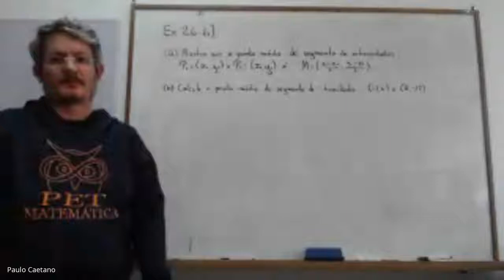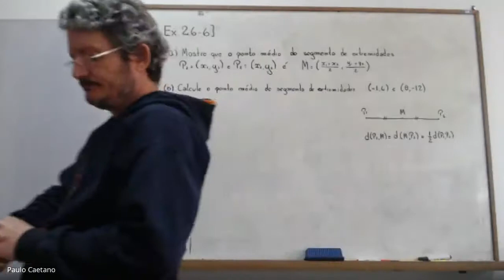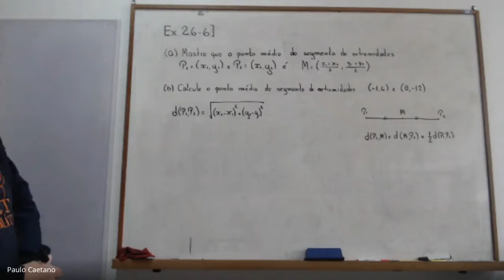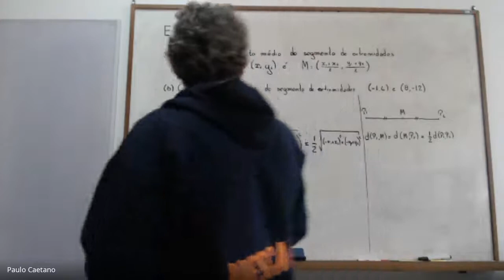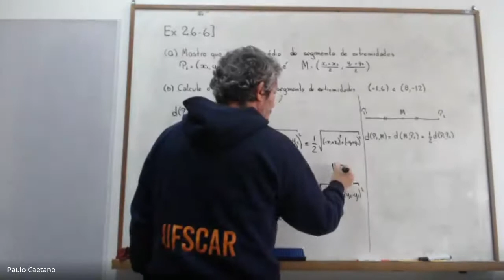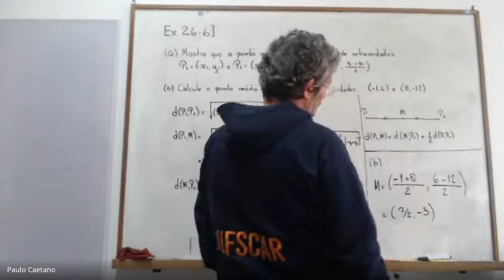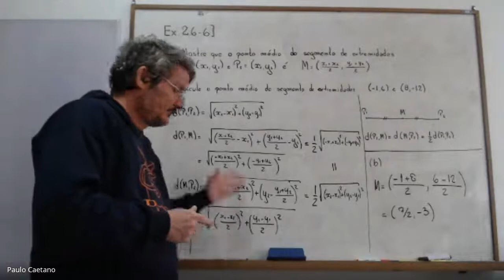V18- Capítulo 2, Seção 6, Exercício 6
Aula de Resolução de Exercícios para o Pré-Cálculo 2021 da Universidade Federal de São Carlos, ministrada pelo Prof. Dr. Paulo Antonio Silvani Caetano DM/UFSCar.